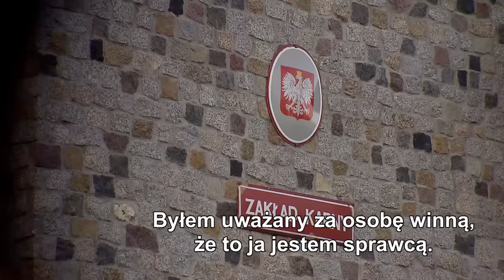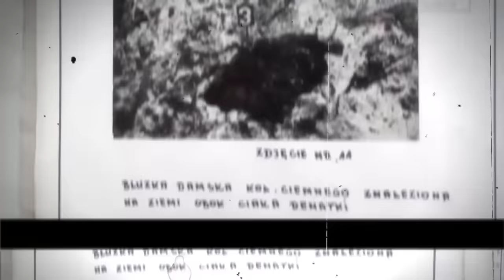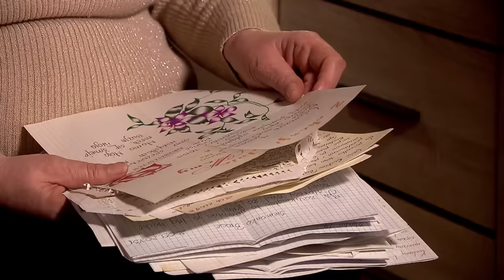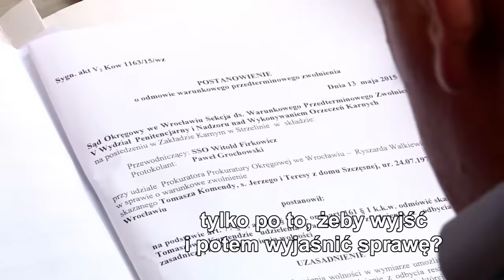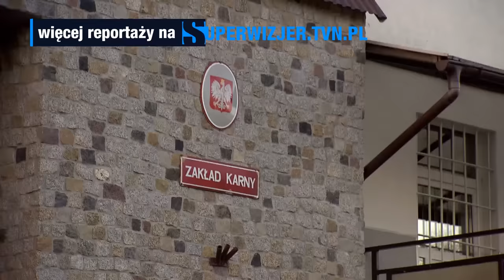25 lat za niewinność. Sprawa Tomasza Komendy (SUPERWIZJER TVN)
Wrocławska prokuratura występuje do Sądu Najwyższego z wnioskiem o wznowienie postępowania w sprawie Tomasza Komendy. Mężczyzna odsiaduje wyrok 25 lat więzienia za brutalny gwałt i morderstwo. Wszystko wskazuje na to, że jest niewinny. Za kratami spędził już 18 lat.